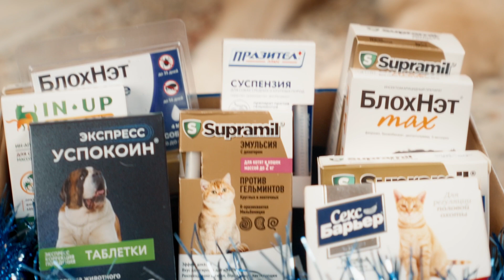С Новым годом!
Реклама
ООО НВП Астрафарм
ЕРИД: 2Vtzqx3iDEK

От всей души поздравляем вас и ваших питомцев с Новым годом! Желаем здоровья, благополучия и удачи, пусть все невзгоды обходят Вас стороной!